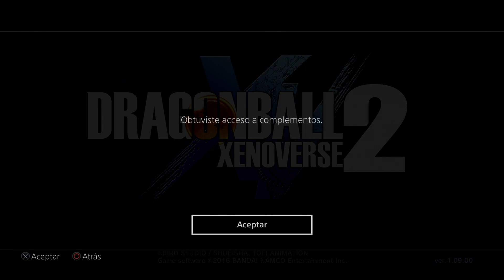Actualización Gratuita Dragon Ball Xenoverse 2 Super saiyan Blue